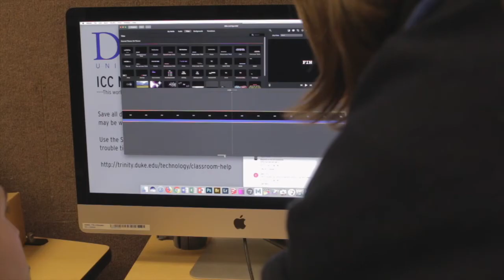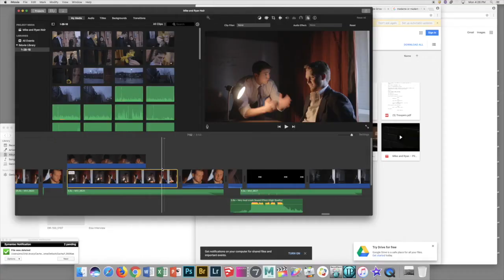Mike and Ryan | Episode 2 | "Noir"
I don’t watch black and white movies, noir do I ever plan to.

Episode 2 of Mike and Ryan, a comedy web series made by Duke students.